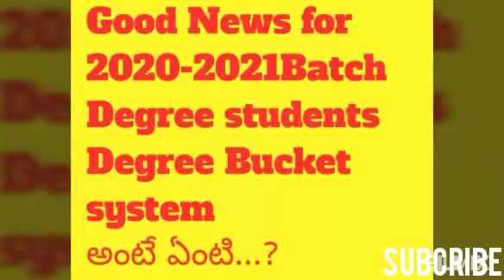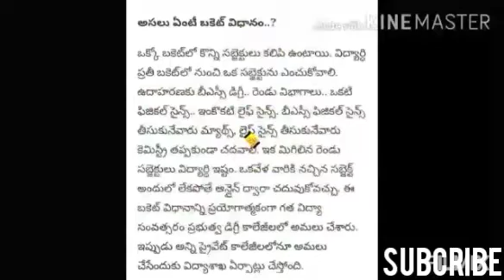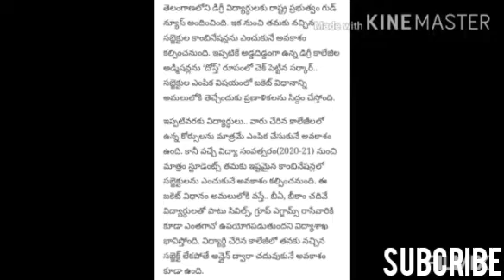Bucket System # //Good News for 2020-2021 Batch degree students //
Today topic Bucket system

These is helpful to you